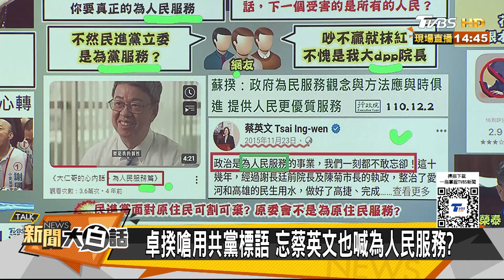賴清德又被韓國瑜比下去了 高金素梅一句民進黨現形了【新聞大白話】20241009-3｜董智森 李永萍 葉元之